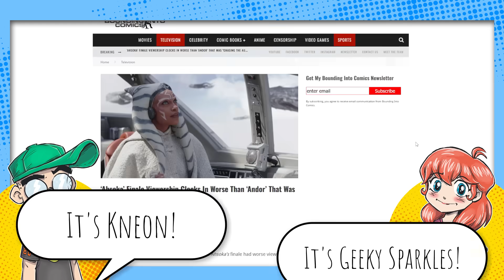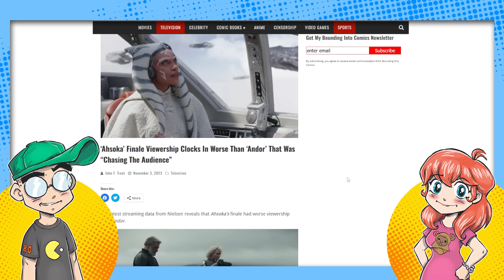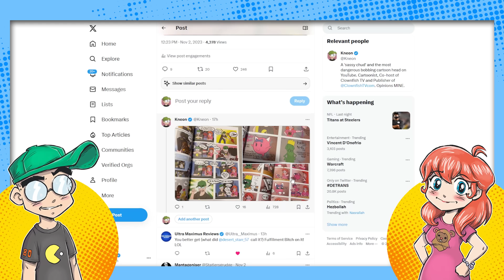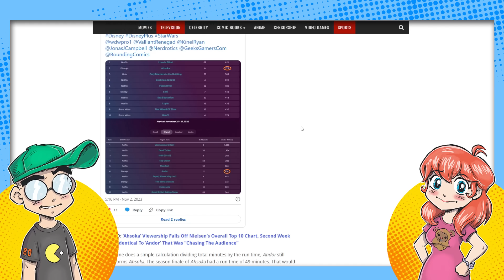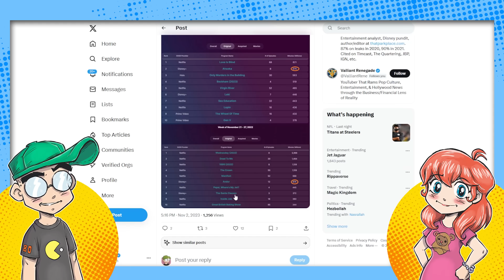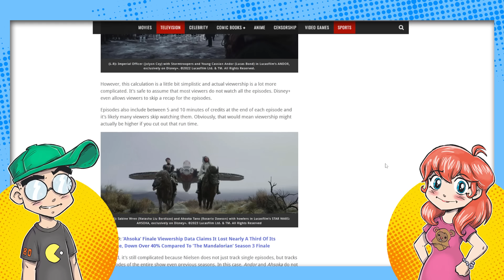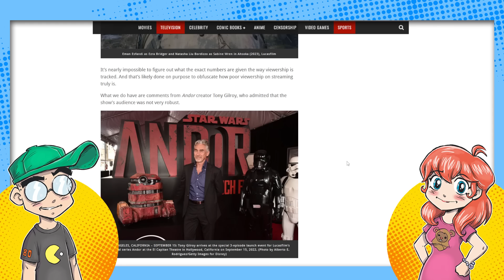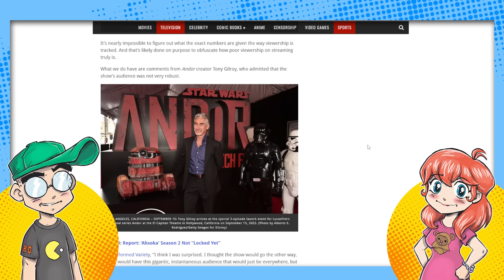Ahsoka Ratings Were WORSE than Andor?!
Disney Star Wars keeps declining. According to Nielsons, the last episode of Ahsoka did significantly worse than the last episode of Andor... which was kind of considered a dud. Will Ahsoka get a season 2?